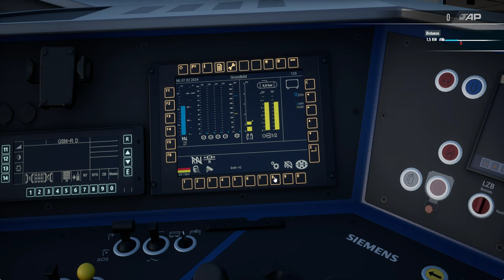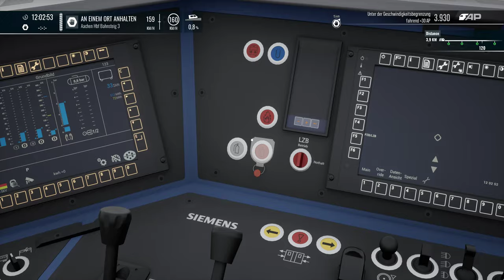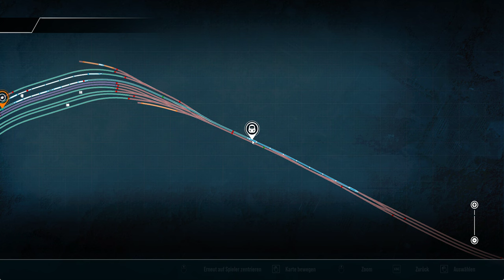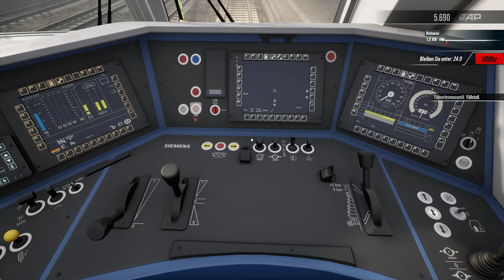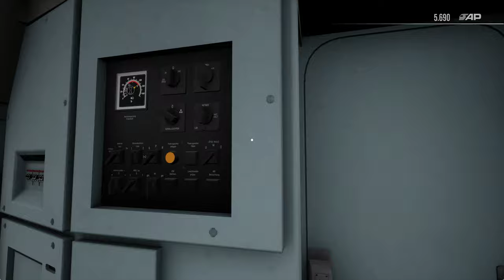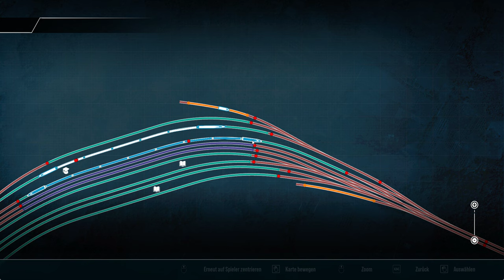Train Sim World 4 | Folge 71 | Von der Abstellung in die Abstellung | BR 193 | BR 101 | Köln -Aachen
Wir simulieren einen Bahnalltag wie er täglich in Deutschland abläuft...